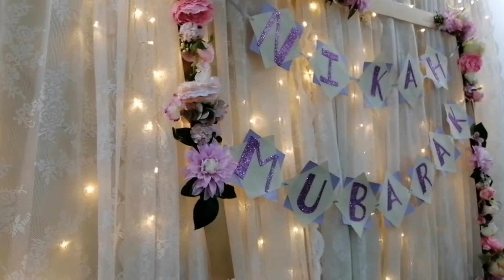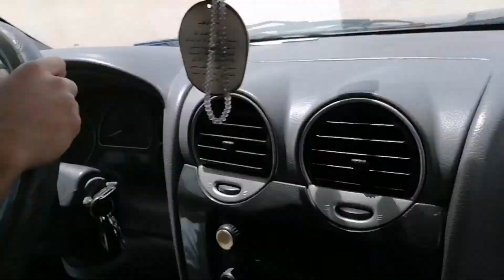CHALET WITH FAMILY ✨(TWINS BROS ❤️ 👬🏻)